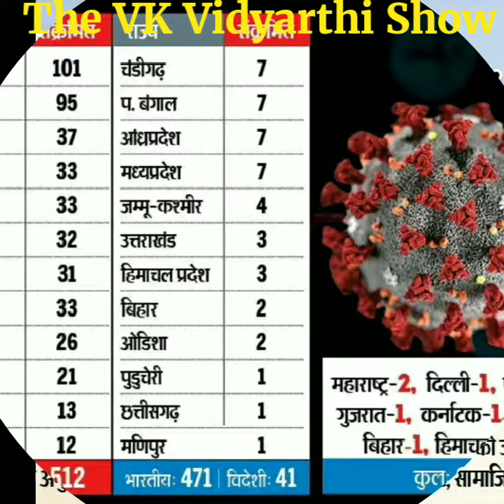Coronavirus, (Covid -19).😊 60 साल पुराना गाना जो आज बिल्कुल सही बैठ रहा है।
कोरोना सांग, corona song,

धन्यवाद,,,THe VK Vidyarthi Show